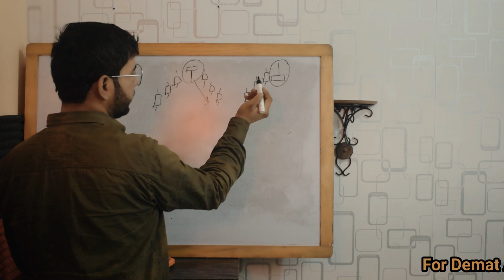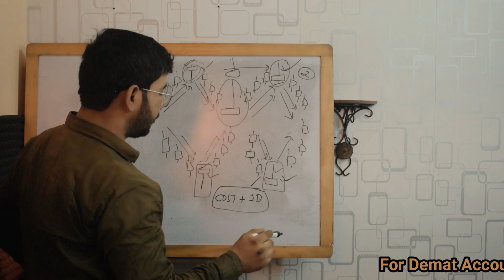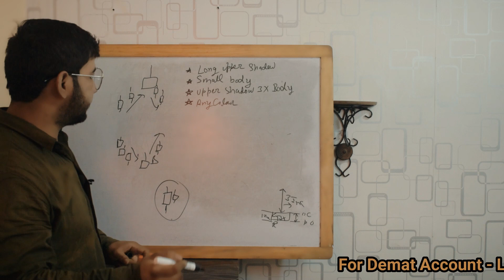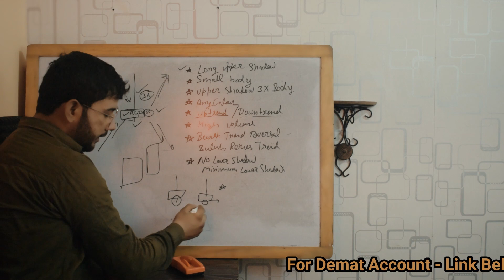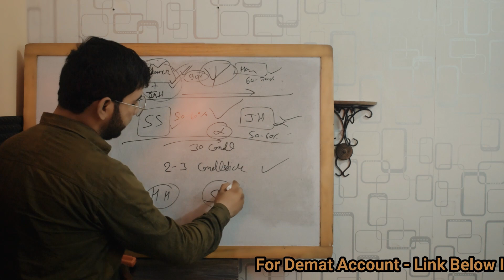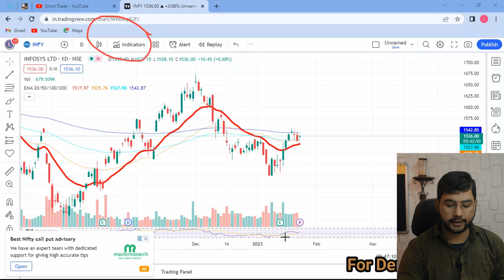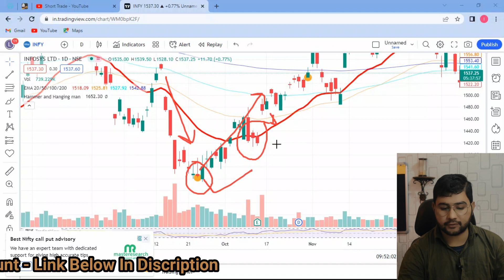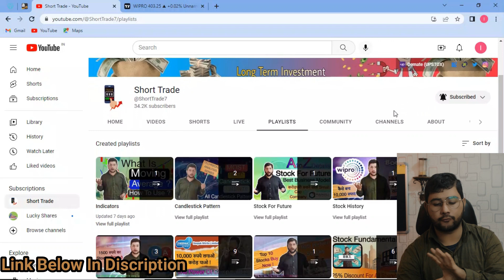best short term stock trading strategy || how to trade shooting star candlestick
hi gyz my name is lucky & you are watching short trade.